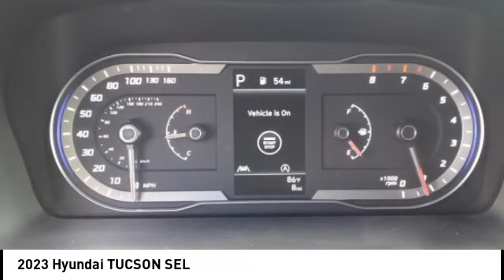2023 Hyundai TUCSON Melbourne FL H82105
2023 Hyundai TUCSON SEL